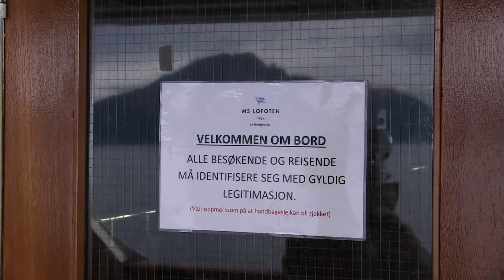Bergen - Coastal Express Departure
Bergen, Bryggen. Departure of the MS Lofoten. Geiranger Fjord, Tafjord, Trollstigen. August 2016.